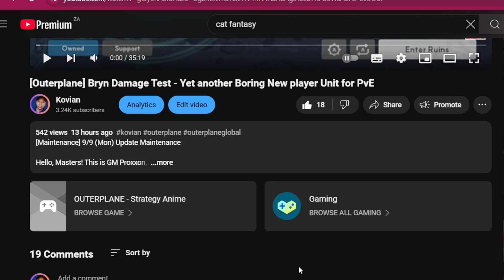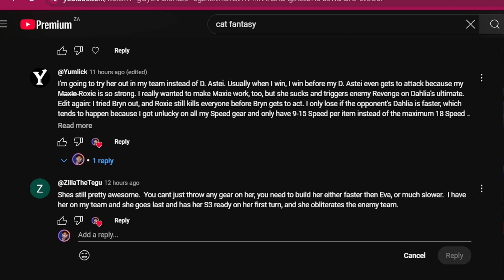[Outerplane] I was Wrong about Bryn ? She is actually OP in PvP ?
[Maintenance] 9/9 (Mon) Update Maintenance

Hello, Masters! This is GM Proxxon.

We would like to inform you that we will have an update on 9/9 (Mon)
Please see below for more details.

◈ Maintenance Schedule
ㄴ 9/9 (Mon) 23:30 - 9/10 (Tue) 04:00 UTC

◈ Details
ㄴHero Drop Rate Up
    New: Bryn, the Ultimate Idol!
    Returning: Caseless Detective, Charlotte
ㄴNew Hero Bryn’s Side Story added
ㄴNew Event Dungeon, "Gardener of a Forgotten Paradise"
ㄴGuild Raid Available
ㄴThe Madman's Laboratory
ㄴOther Improvements and Error Fixes